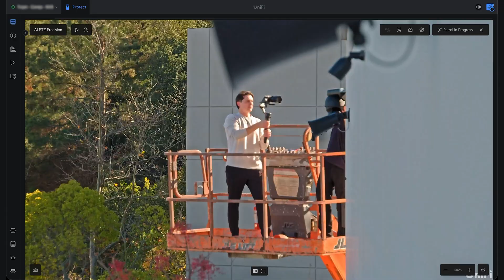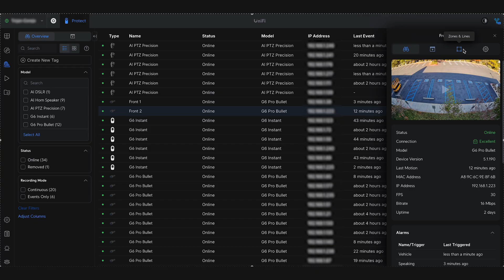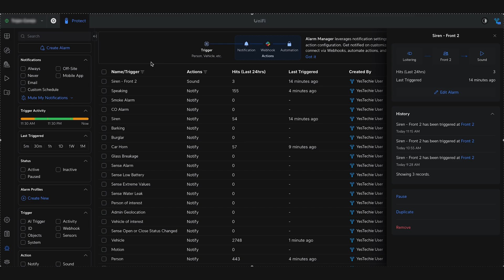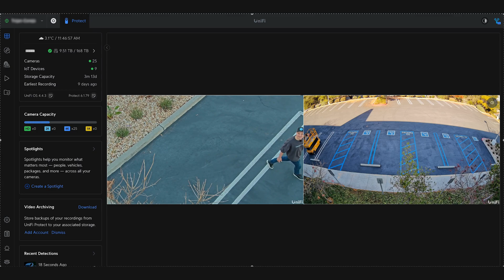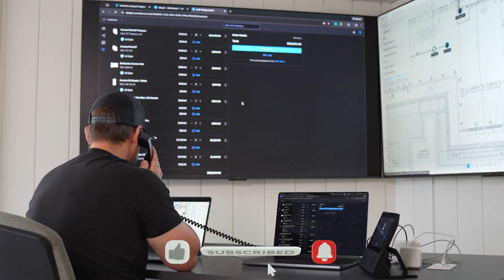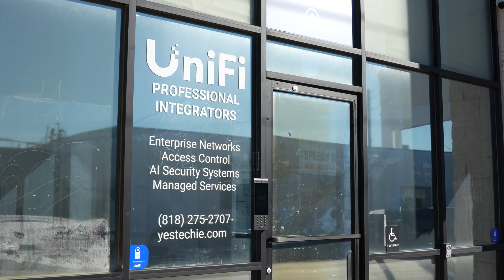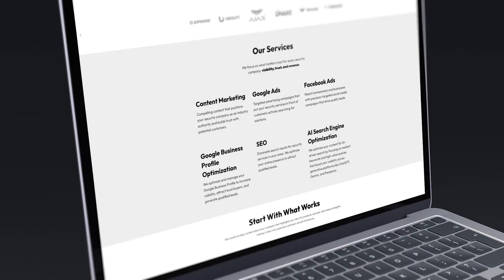UniFi Solution for Warehouse: AI Advanced Video Surveillance, Access Control, Network System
The Pipl Systems team continues our field series with integrators across Canada and the U.S. During our trip to California, we visited a 77,000 sq ft warehouse where local UniFi Certified Integrator YesTechie was tasked with delivering video surveillance, access control, and a robust network backbone. The entire solution runs on a single Ubiquiti UniFi platform with no license fees, centralizing all security and networking in one interface and reducing the client’s total cost of ownership.

In Phase 1, YesTechie designed and deployed the exterior perimeter security using UniFi AI PTZ Precision, G6 Bullet Pro cameras, and UniFi Horns for active deterrence, with capabilities such as license plate recognition and face recognition. In this episode, project leads Anton Kuznetsov and Vladimir Chasovskikh walk through how these devices work together in the UniFi ecosystem - person/vehicle detection, PTZ auto‑tracking, and automated responses - as we get ready to cover the next phases of this site together with YesTechie.

00:00 - Intro
01:00 - Customer requirements: video surveillance, access control & network
02:05 - Server room: UniFi UDM Pro Max, PoE switch & NVR on a single platform
03:07 - Perimeter Protection design: G6 Pro + AI PTZ Precision + UniFi Horn
05:00 - UniFi Protect setup: zones, PTZ presets & Alarm Manager
07:00 - Field test: detection, PTZ auto‑tracking & horn siren demo
08:06 - Phase 1 wrap‑up and upcoming UniFi access control & network rollout

💎 Join the IPSC Security Community Chat 💎 for help and knowledge sharing